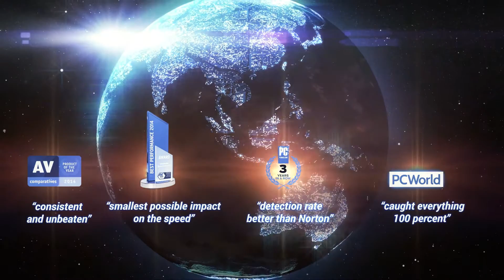Bitdefender, Officially The Best Security Product in 2015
Bitdefender is the creator of one of the industry’s fastest and most effective lines of internationally certified internet security software.

Recently appointed Product of the Year, Bitdefender’s antivirus technology ranks highest in leading industry tests from both AV Test and AV-Comparatives both in terms of protection and performance, and it is the only technology of its class to have won 35 VB Spam awards in a row.